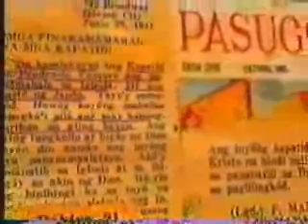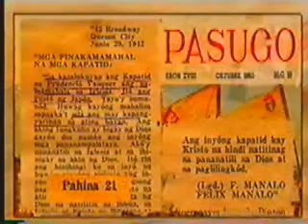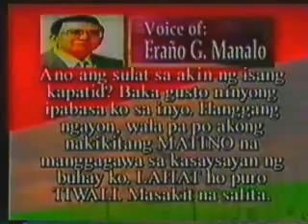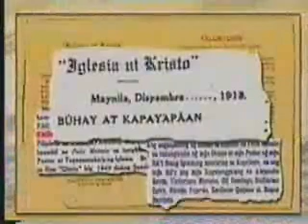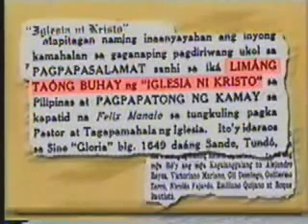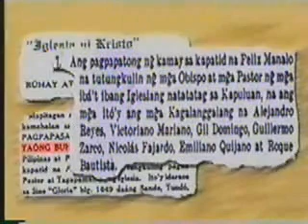Is Felix Manalo the one Pastor in John 10:16? Part II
Self-proclaiming man of God Mr. Felix Manalo claimed that he is the personification of the "one shepherd" mentioned in the book of John, aside from other titles he bestowed [and invented] for him. Should we believe him more than the Bible or it is just another weird doctrine?